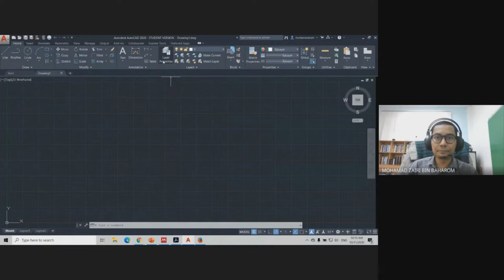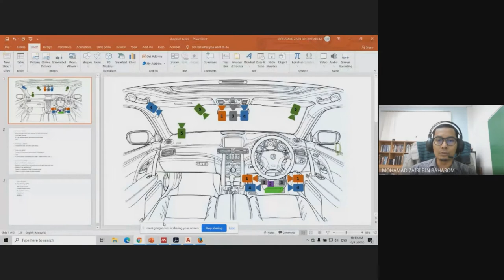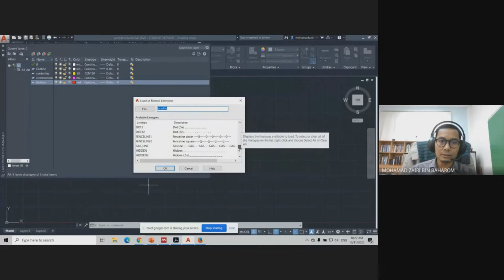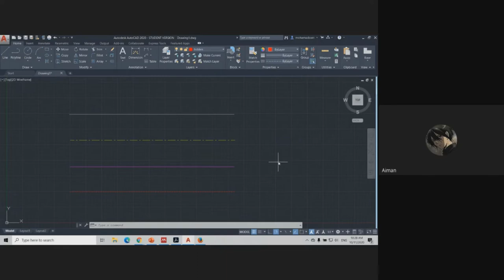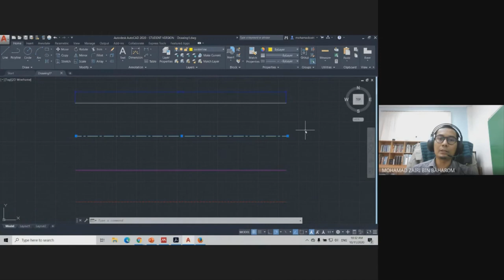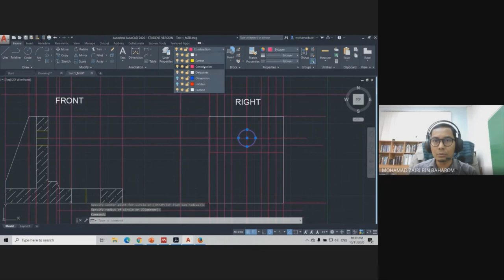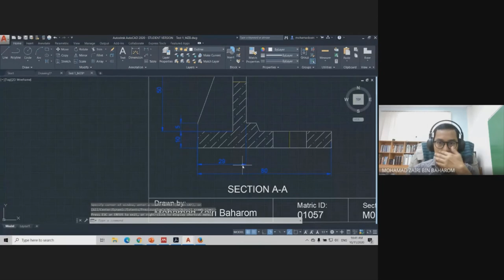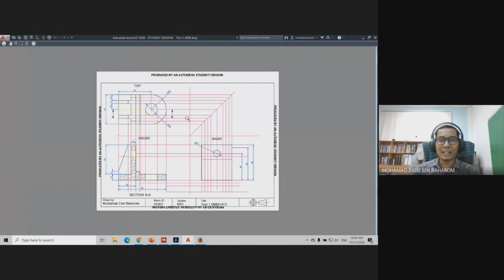AutoCAD: Layers function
DMM1413 Engineering Drawing & CAD lecture.
Topic: Layers function.